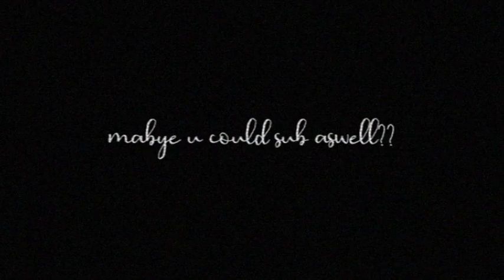I played Subway Surfers on GOOGLE (Broken)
this was very interesting let me know what you guys think abt it in the comments (: